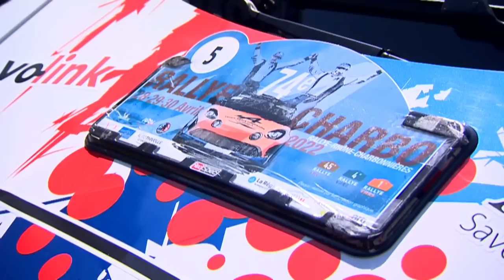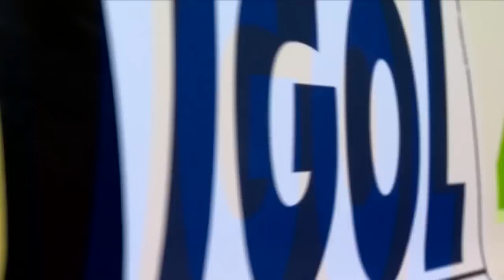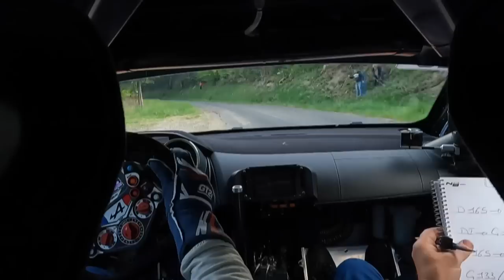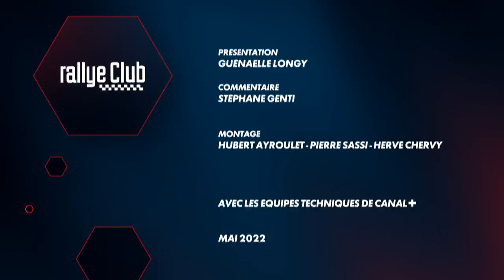Rallye Club CANAL+ / FFSA : Rallye Rhône Charbonnières 2022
Rallye Club, programme Canal + / FFSA dédié au Championnat de France des Rallyes – épisode Rallye Rhône Charbonnières 2022.

Découvrez en image le deuxième rallye du Championnat de France de la saison 2022 qui s’est déroulé sur les routes environnantes de Charbonnières-les-Bains !

IGOL remercie les pilotes, équipes, techniciens, partenaires et spectateurs pour la réalisation, le soutien et le suivi de cette course : à bientôt !